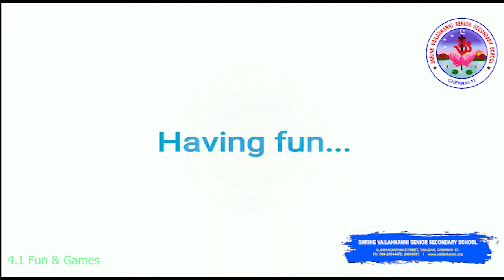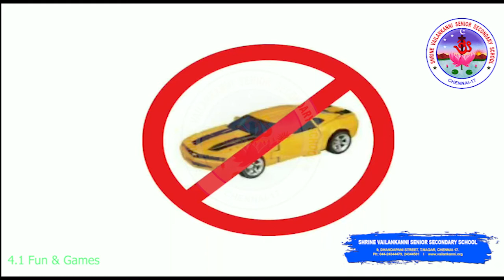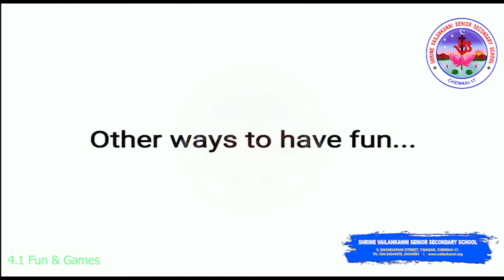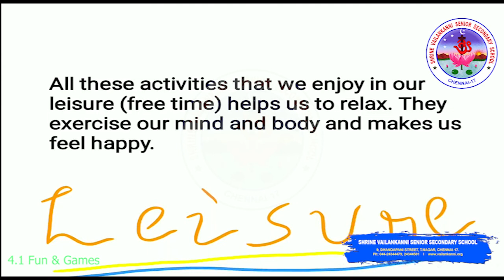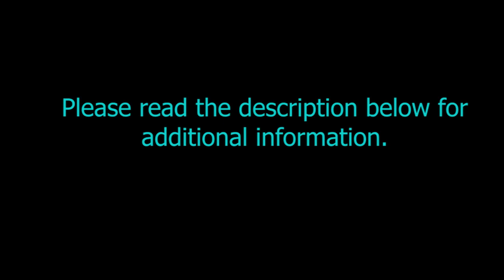SVSSS Grade 3 - EVS II - 4.0 - Fun & Games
Duration: ⏲ 06m17s

Lesson Description:
Grade 3 - EVS II - This video explains about different ways to have fun.

Shrine Vailankanni Sr Sec School (CBSE) in order to engage the IV students in learning during the covid lockdown will be uploading a series of videos to enable learning. Our teachers have used their limited resources to create the videos and we are thankful to them for having risen to the occasion.